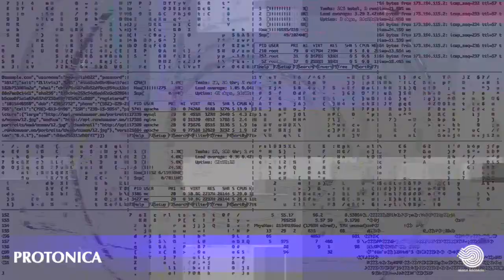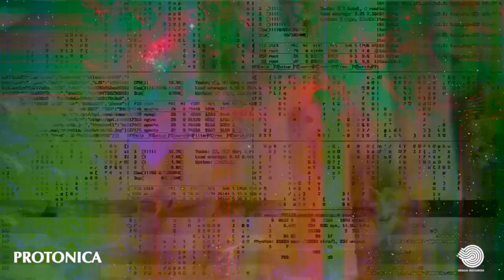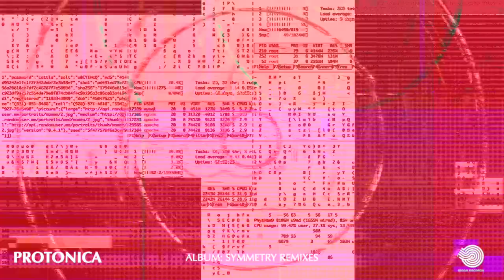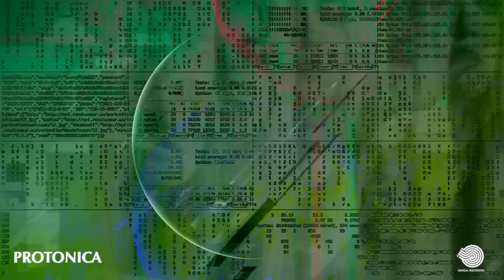Protonica - Blue Sky (Astronaut Ape Remix)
"A new batch of PROTONICA remixes from their top-notch Symmetry album lands on Iboga. From fast psytrance beats to melodic and chillout, this album features a delicious selection of reworks from the following choice musicians:
Suduaya, Zen Mechanics, Airi, Gaudium, Static Movement, Interactive Noise, Kalki, OxiDaksi, Hatikwa, Aioaska, Carbon Based Lifeforms, and Astronaut Ape."

Protonica - Symmetry, released on 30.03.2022. by Iboga Records - IBOGADIGITAL746

Managed by the two Danish DJs Emok & Banel since the mid nineties, Iboga Records today are considered the leading label of the global progressive and trance scene. Not limiting itself to one specific genre, the label has been responsible for hundreds of releases in a broad spectrum of electronic music. The main genres being Psy-trance, Techno and Downbeat Electronica. The label has built through the years a strong reputation as a quality brand, housing some of the leading artists of its genre, like Ace Ventura, Liquid Soul, Perfect Stranger, Captain Hook, Ticon, Son Kite and many others.